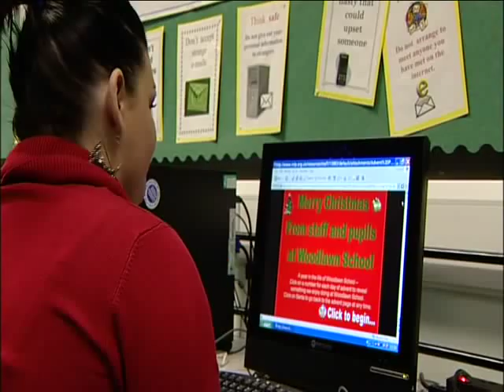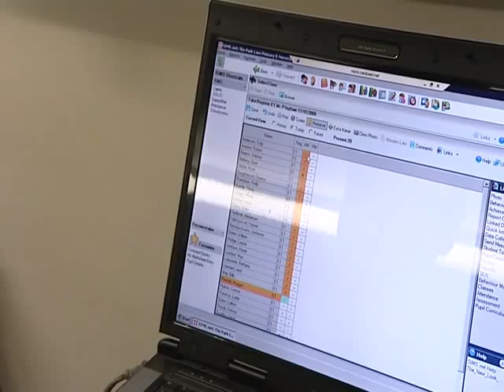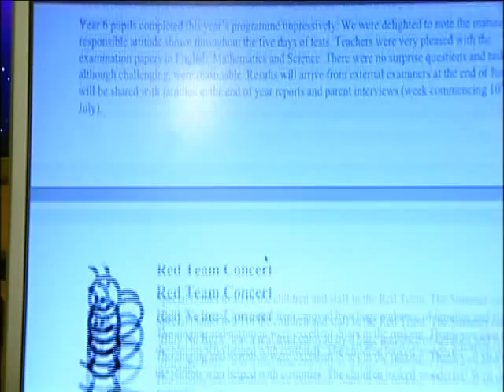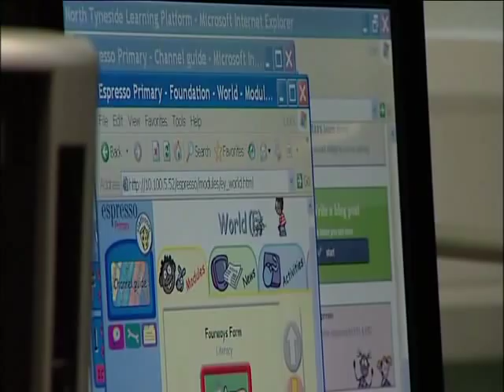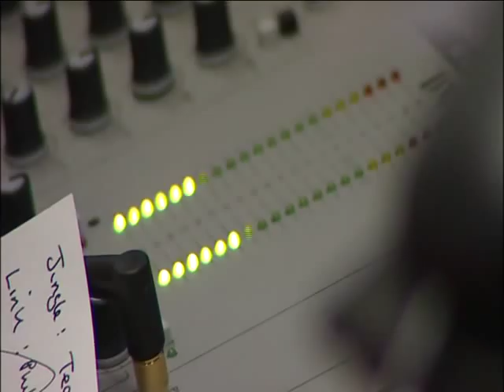Developing partnerships with parents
This school wants to keep parents well informed about the work going on in the school.

Find out more about the importance of engaging parents on the Becta